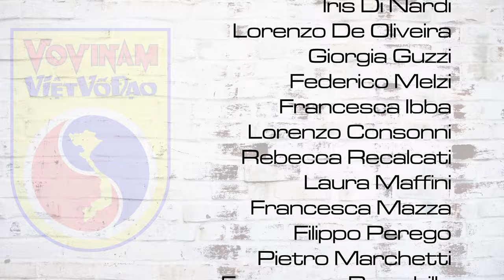Vovinam Team Italy 2023 - Road to Vietnam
Il Team Italy di Vovinam Viet Vo Dao Italia
Campionato del Mondo 2023 in Vietnam

Vovinam World Championship 2023

All my music by  @FesliyanStudios